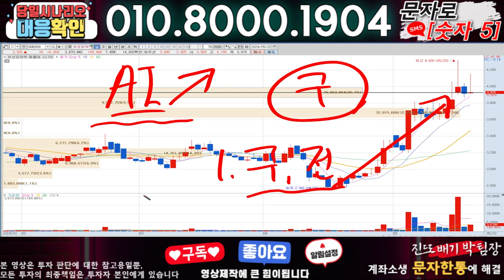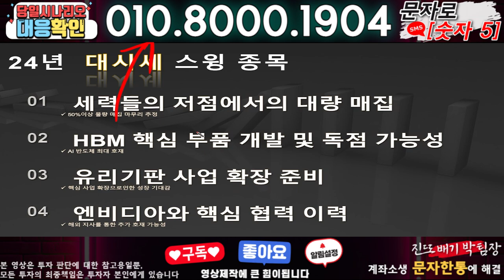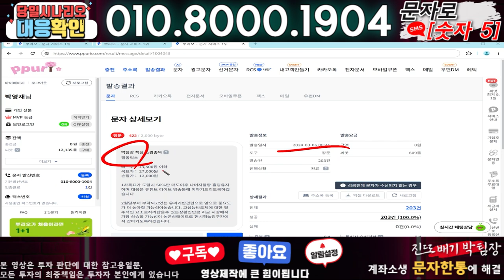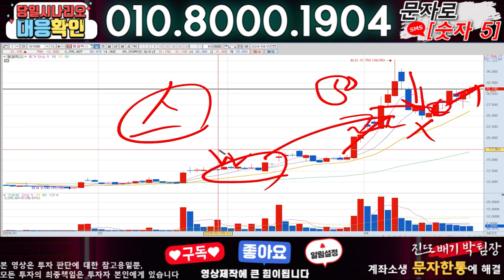보성파워텍 ) 3분전 기습속보-공식입장발표!! 무슨일인가?